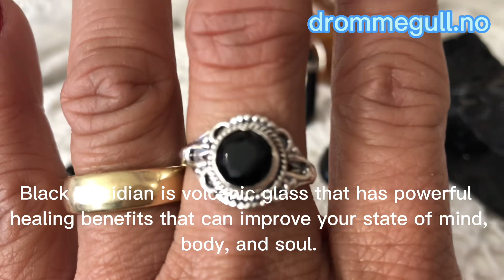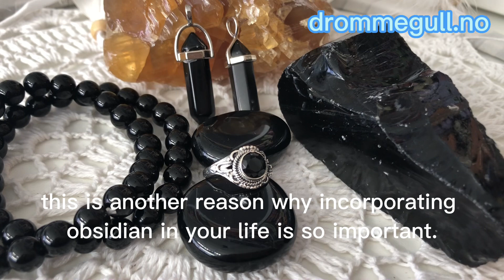✨Black Obsidian Crystal: Meaning, Benefits, And Healing Properties✨crystals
✨Black Obsidian Crystal: Meaning, Benefits,and Healing Properties.